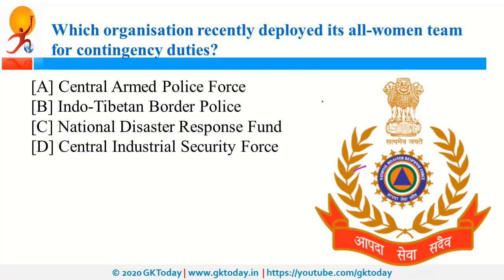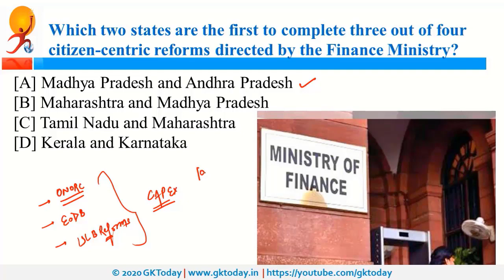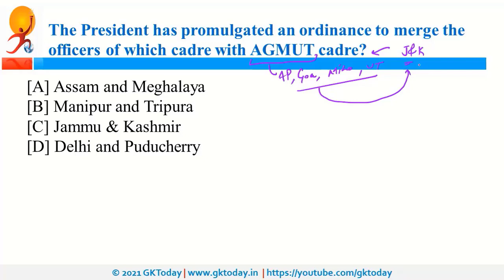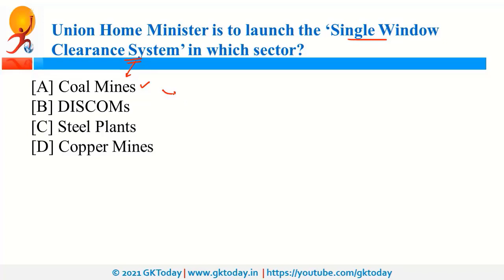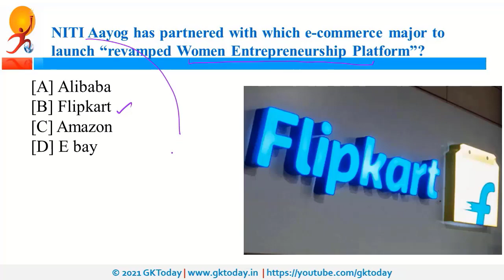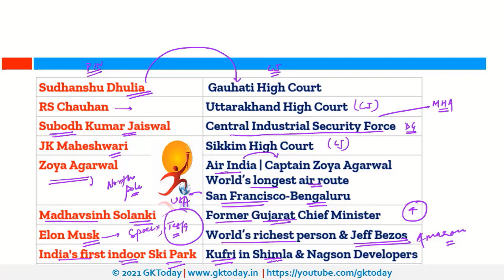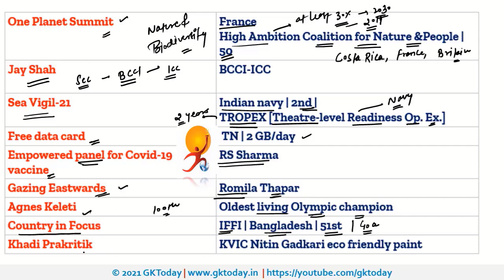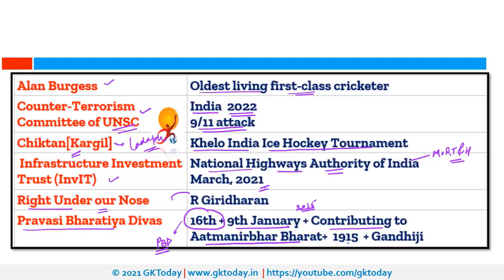Current affairs 2021 | Weekly Current affairs | January 2021 | Week 2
Current affairs 2021 | January 2021 Current affairs | January current affairs 2021 | Current affairs January 2021